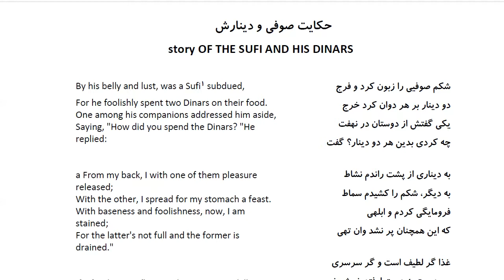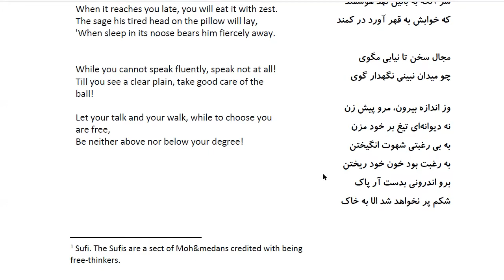Bustan: In Farsi with English Translation-Part 163: حکایت صوفی و دینارش